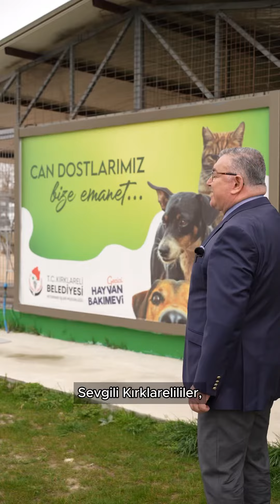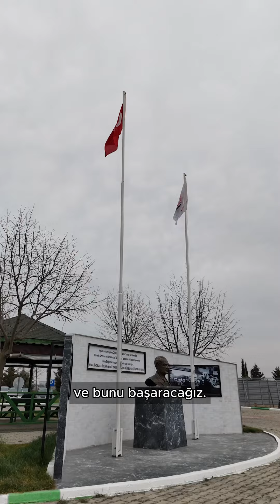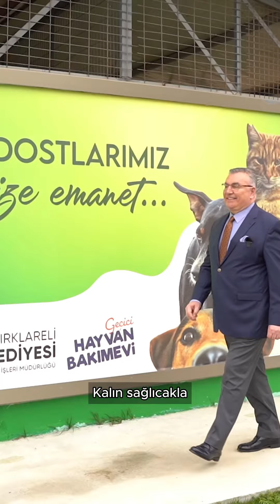KIRKLARELİ’NDE SOKAK HAYVANI PROBLEMİ ÇÖZÜM HARİTAMIZ /HEM İNSANIMIZ MUTLU HEM DE SOKAK CANLILARIMIZ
Gelecek 5 yılda, atacağımız iki önemli adımla sokaklarımızdaki sahipsiz sokak canlarımızın şehir yaşamını olumsuz etkilemesinin önüne geçeceğiz.